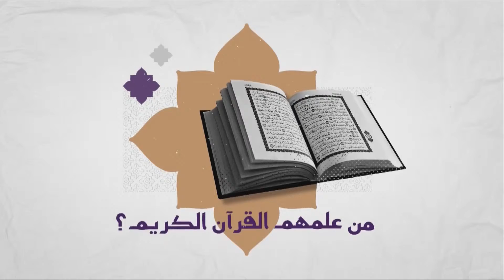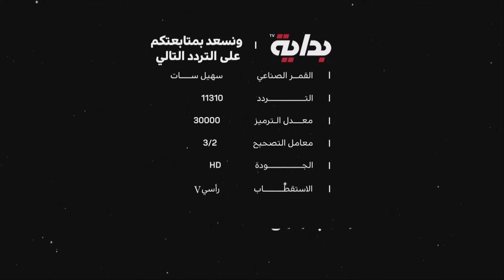فترة مُنتصف الليل ج2